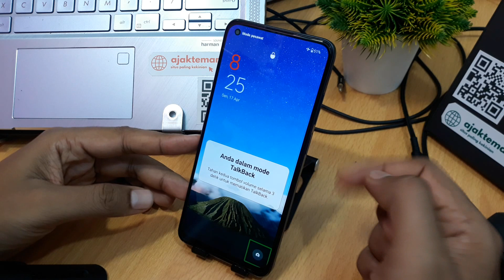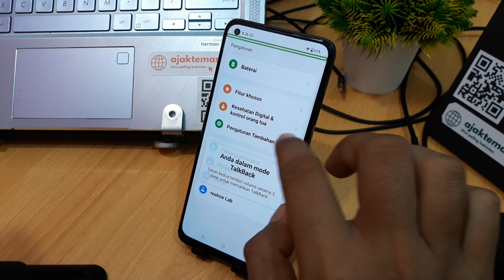Cara menonaktifkan talkback realme yang terkunci